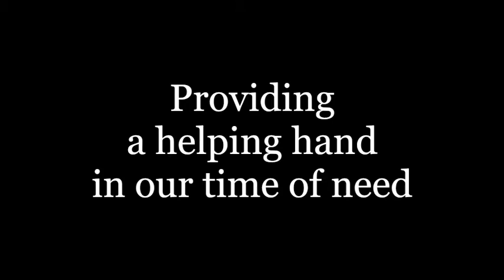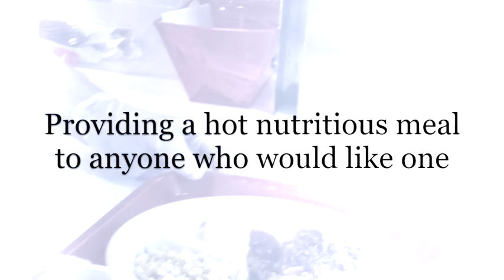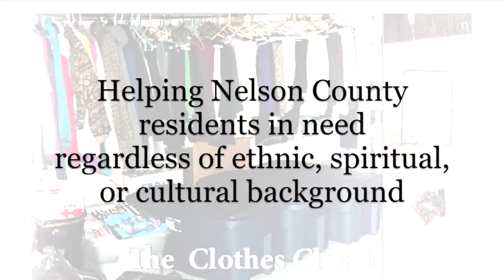2019 Community Grants Program, Grantee Group 1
Our Community Grants Program is one of many ways in which the Community Foundation continues to connect people who care to causes that matter. Congratulations to the 112 grant recipients!

Grantee Group 1:  these nine organizations provide a helping hand in time of need for so many in our community. Of the $385,000 awarded through our Community Grants Program, these nine organizations received a total of $51,000. Congratulations to all and thank you for being such an inspiration!